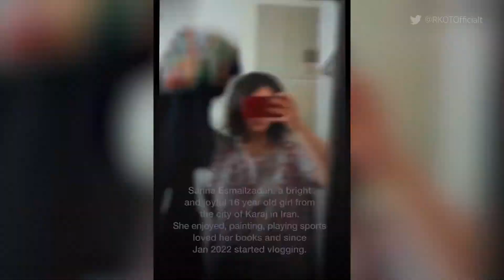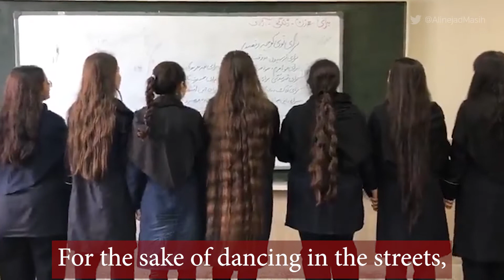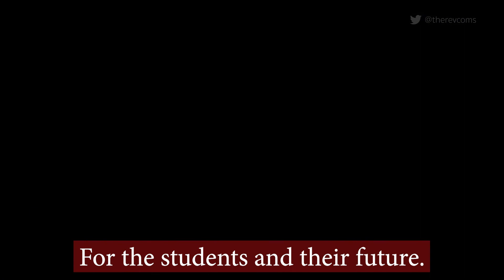Iran Protests (Music Intro)